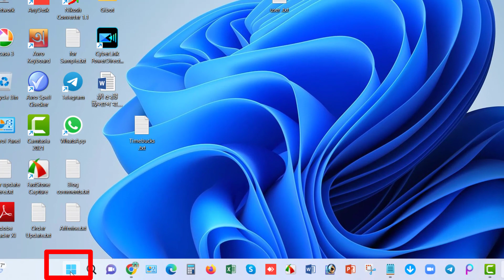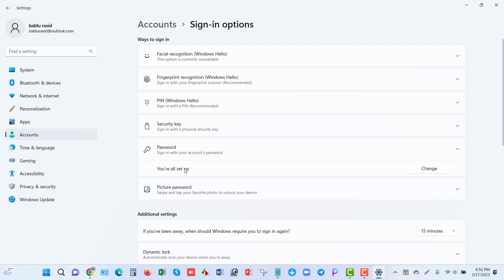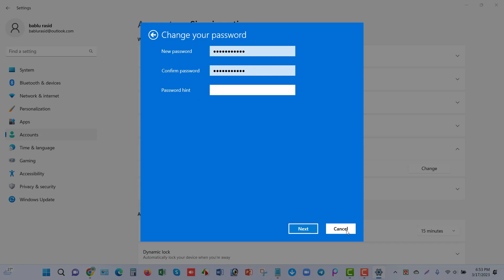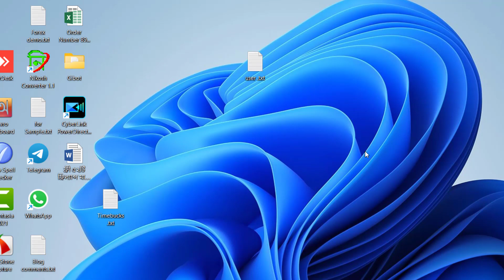The Surprising Truth About Bangle Tutorials Nobody Tells You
Welcome to best “How do I change my user password | Bangle Tutorials by zamzam IT এই ভিডিওতে আমি দেখিয়েছি কিভাবে আপনি খুব সহজে কম্পিউটার  এর অনেকগুলো কাজ করে ফেলতে পারবেন যেগুলো বাস্তব জীবনে অনেক বেশি দরকার। কম্পিউটার  বাংলা এই ভিডিওতে কম্পিউটার  শিখুন ও এক্সপার্ট হন। ভিডিওটা ভালো লাগলে লাইক দিন, কমেন্ট করুন এবং আপনার বন্ধুদের সাথে শেয়ার করুন । এছাড়াও চ্যানেলটা ঘুরে দেখুন আশা করি আরও ভালো কিছু দেখতে পারবেন ।

So start work now Learn to Earn. Here you can learn a lot about Digital Marketing, Computer Application, ICT/IT, Education, SEO & more things. We are offering you to learn something about Digital Marketing, ICT and SEO from our channel, because if you are illiterate on ICT, you may be deceived in online. We don't post any fake, unworkable, fraud related video in our channel. Our All video is very important to promote ICT knowledge to promote you.

Thanks